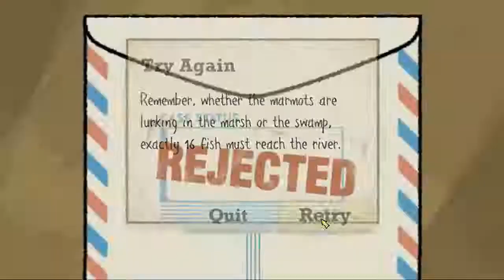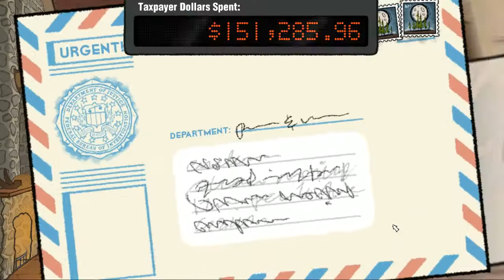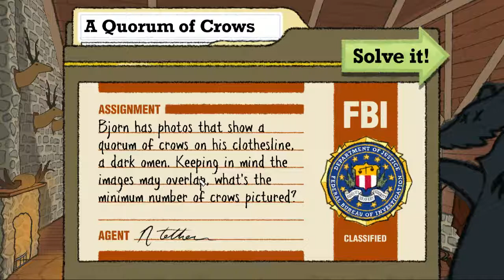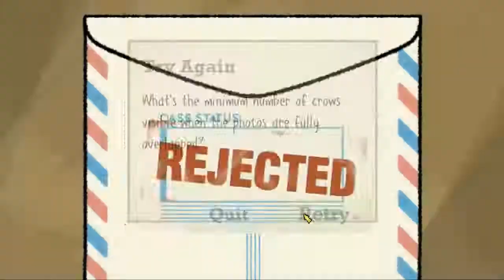PUZZLE AGENT - Part #5 - LETS PLAY with Commentary - MESSYPLAYS